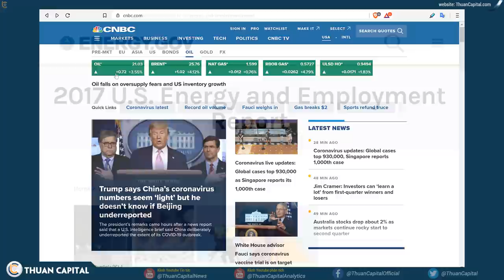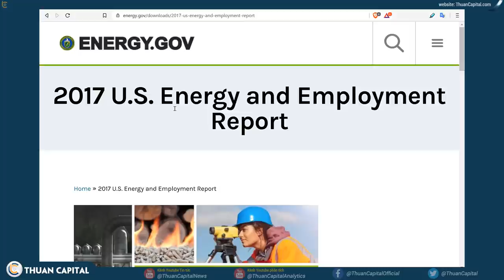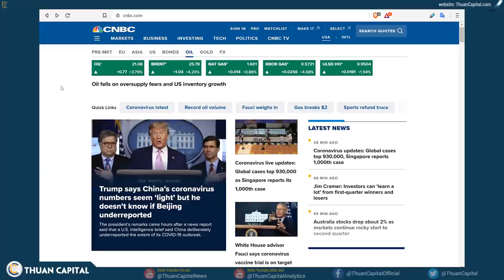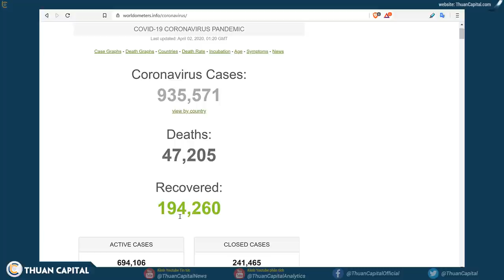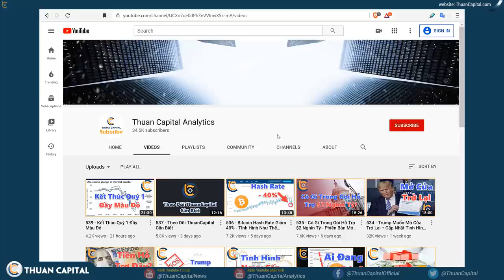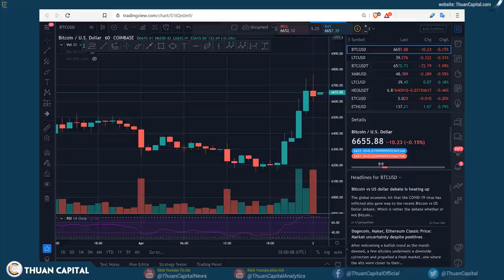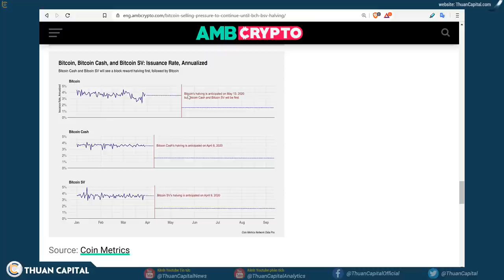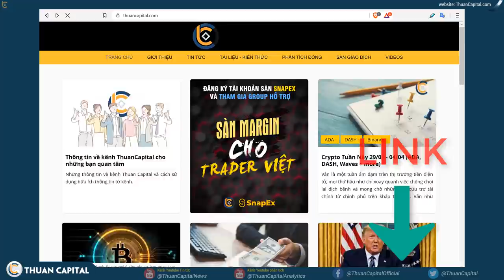540 - Khởi Đầu Q2 - Stock Xuống, Dầu Sụp, BTC Tăng